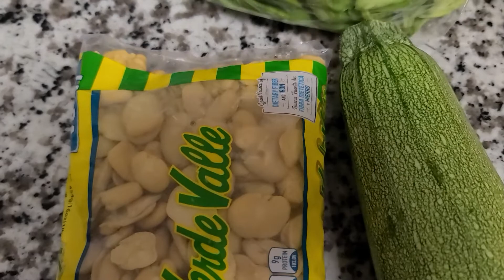Sopa de Habas con Nopales y Calabaza "Riquisimo "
1/2 kilo habas
1 tomate
3 nopales
1 trozo de cebolla
2 dientes de ajo
1 calabaza  grande
1 cucharada de caldo de pollo en polvo
1 manojito de cilantro